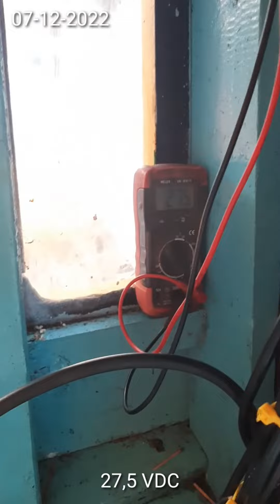Mengecek VMS Kapal Nelayan Yang Rusak - GPS Kapal Nelayan | GPS Navigation for Boats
Mengecek VMS Kapal yang rusak, cek kabel, dan antena oleh teknisi..